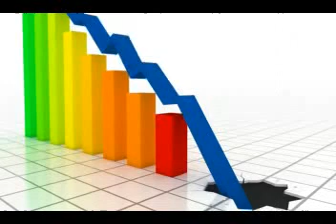Christmas Bloody Christmas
This is my perfectly reasonable take on the forthcoming festival.  Apologies to Paul Higgins for hijacking his song, and to John Cooper Clarke for stealing his identity.